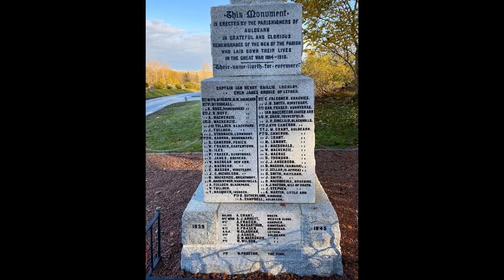Remembrance Sunday 2019 Bagpiping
Filmed Sunday 10th November 2019

Highland Historian: Heritage Consultancy & Bespoke Tour Guiding with Andrew Grant McKenzie MA (Hons) FSA Scot